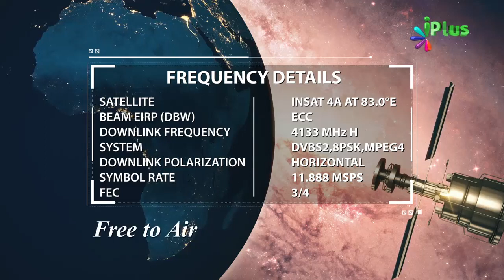Allah Ko Kaisa Momin Pasand Hai Sabse Zyada By Shaikh Abdut Tawwab - iPlus TV